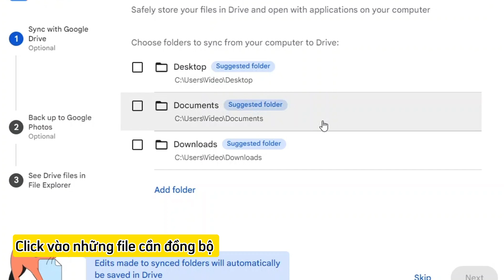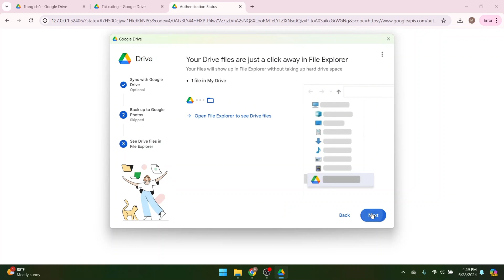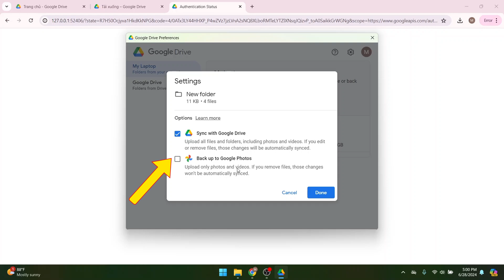Cách đồng bộ Google Drive với máy tính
Trong video, chúng tôi sẽ hướng dẫn chi tiết cách đồng bộ Google Drive với máy tính. Thao tác này giúp mọi thay đổi được thực hiện với tệp trên Google Drive sẽ được cập nhật lên máy tính, và ngược lại

Nếu bạn có thắc mắc nào khác, vui lòng để lại bình luận bên dưới nhé!

MAT MA TECHNOLOGY | Điện toán đám mây, Trí tuệ nhân tạo và Giải pháp bảo mật
📌 Văn phòng giao dịch: Tầng 3B tòa nhà Scetpa, 19A Cộng Hòa, Phường 12, Quận Tân Bình, TPHCM